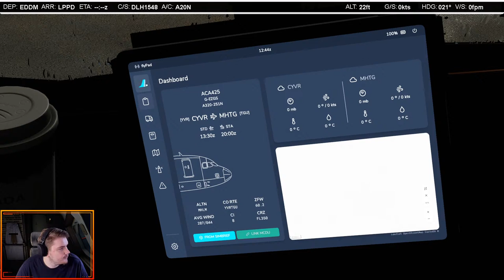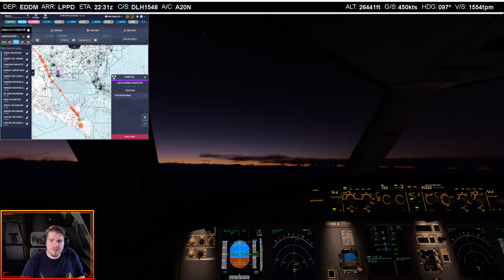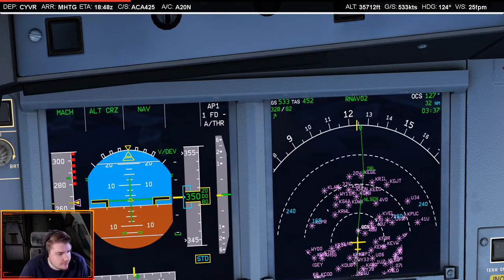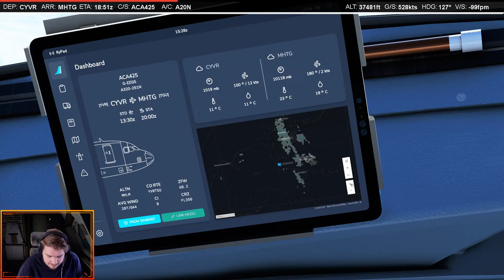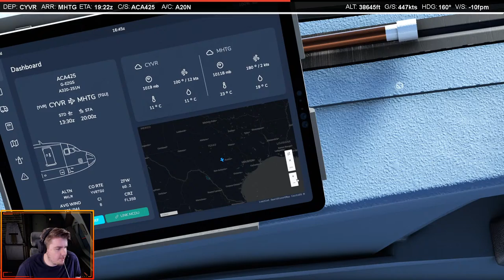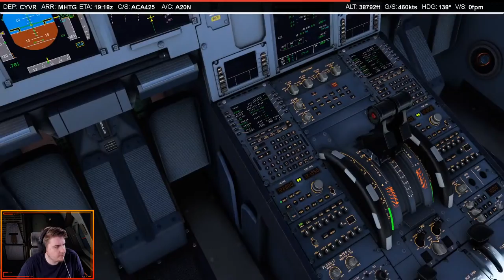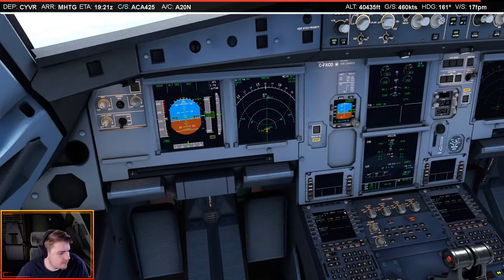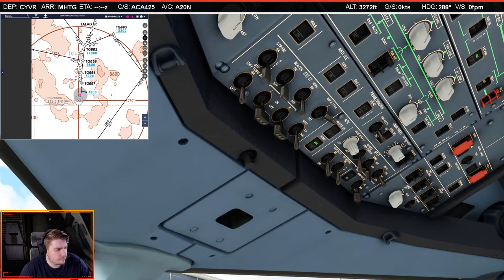Air Canada Flug von Vancouver nach Tegucigalpa Honduras